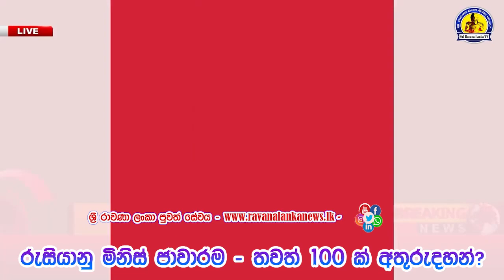රණවිරු ජාවාරමේ මහ මොළකරුවන් අත් අඩංගුවට ගන්න.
රාවණා ලංකා අනාවරණයක්